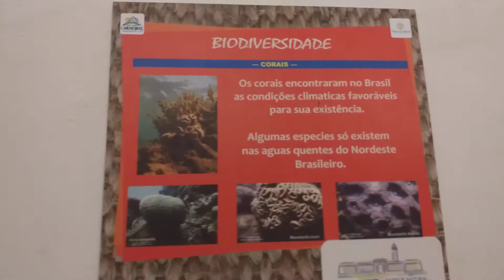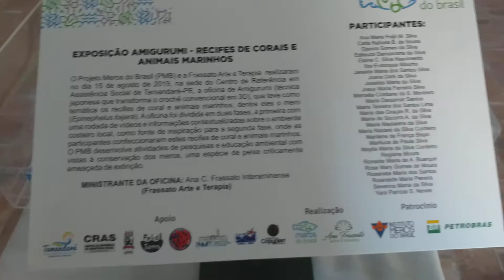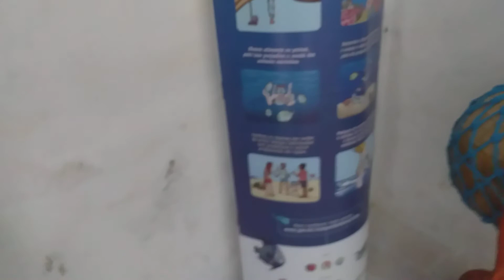Forte da marinha de Tamandaré